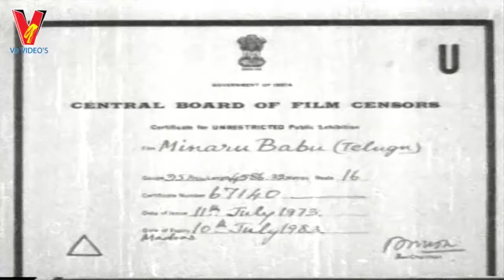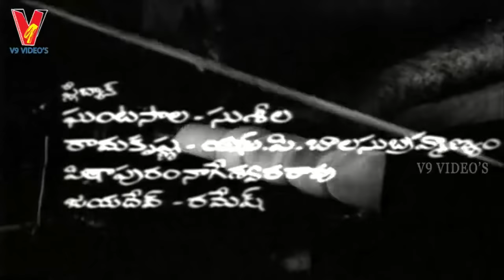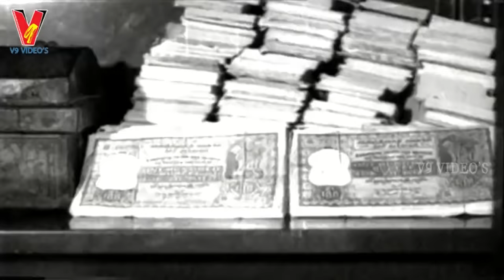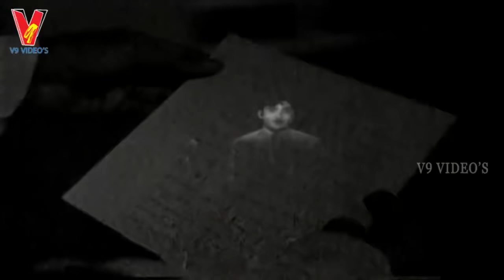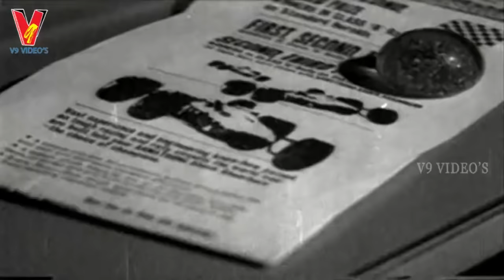MINOR BABU | TELUGU FULL MOVIE | SHOBAN BABU | VANISRI | GUMMADI | V9 VIDEOS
Watch And Enjoy Telugu Full Movie Minor Babu On V9 Videos.

Starring : Shoban Babu, Vanisri, Gummadi,Allu Ramalingayya, Chandra Mohan S V Ranga Rao (Guest Role) Among Others.